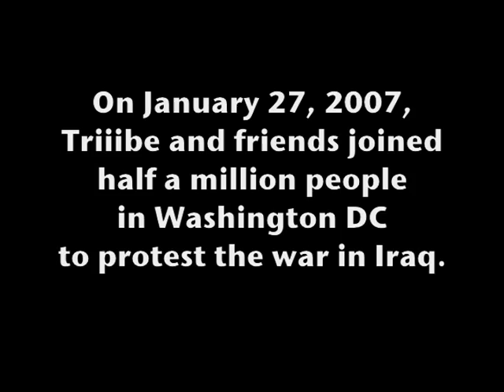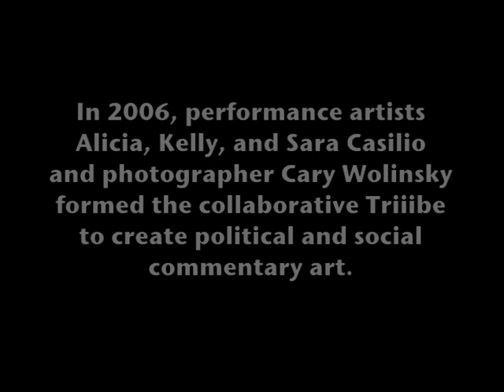Inch by Inch, TRIIIBE in DC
On January 27, 2007, Triiibe and friends joined a half million people in Washington, DC to protest the war in Iraq.  Performance artists Alicia, Kelly and Sara Casilio (identical triplets) and photographer Cary Wolinsky formed the collaborative Triiibe to create political and social commentary art.